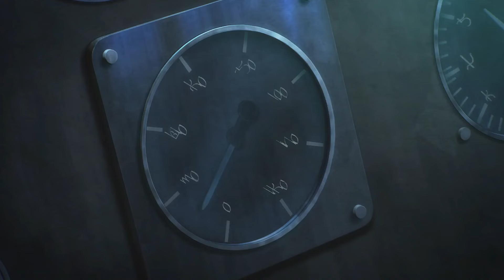Reiner vs Beast Titan -They land on Founding Titan Fight scene Attack On Titan Season 4 Part 3 UNCUT